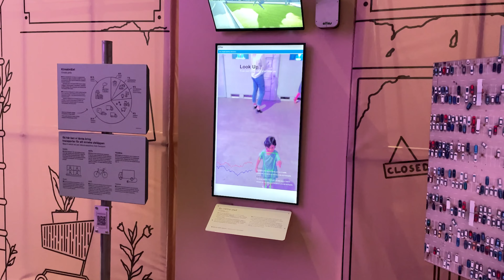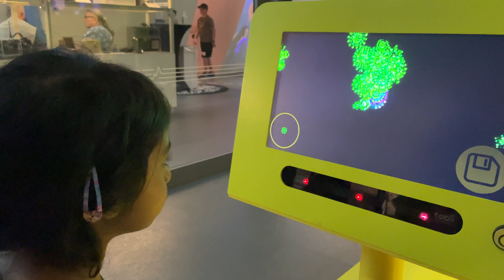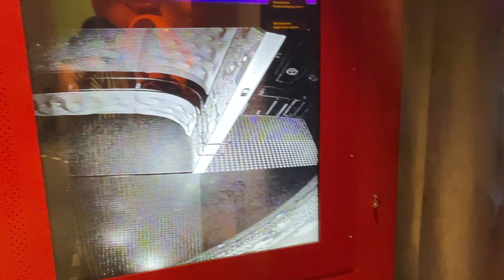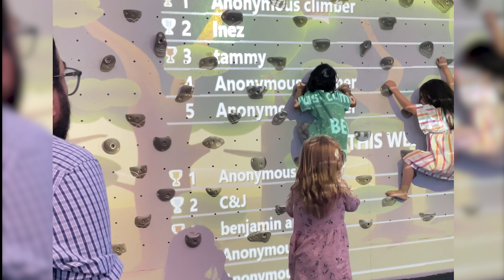TECHNICAL MUSEUM IN STOCKHOLM, SWEDEN | സാങ്കേതിക മ്യൂസിയം | தொழில்நுட்ப அருங்காட்சியகம்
Museum of Technology in Stockholm, Sweden

The Swedish National Museum of Science and Technology is a Swedish museum in Stockholm. It is Sweden’s largest museum of technology, and has a national charter to be responsible for preserving the Swedish cultural heritage related to technological and industrial history.